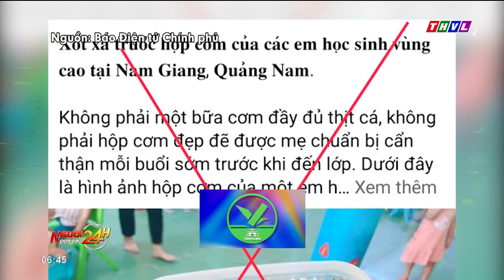Phạt 7,5 triệu đồng người đăng tin sai sự thật "học sinh ăn cơm với thịt chuột"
Phòng An ninh mạng và Phòng chống Tội phạm Sử dụng Công nghệ cao, Công an TP.Đà Nẵng vừa xử phạt ông H.N.S. (trú tại quận Cẩm Lệ, TP.Đà Nẵng) về hành vi lợi dụng mạng xã hội để cung cấp thông tin sai sự thật với mức phạt 7,5 triệu đồng.